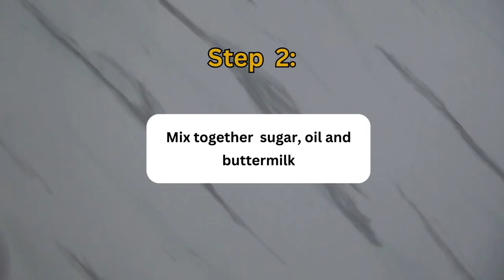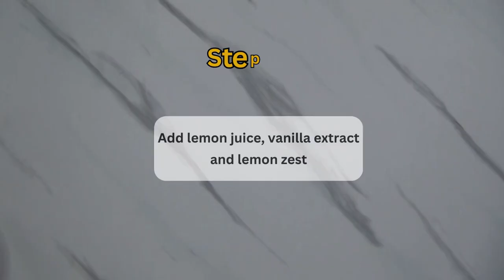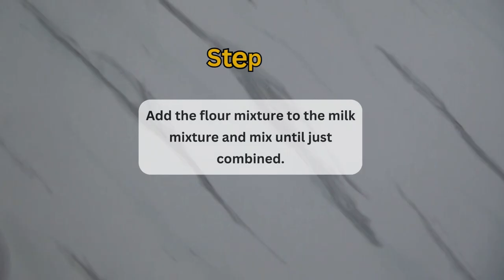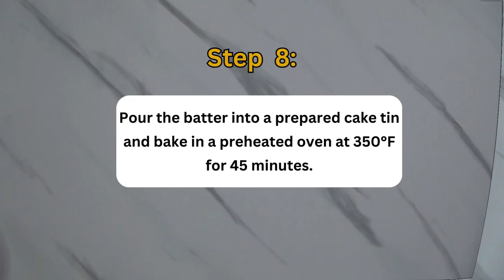The ABSOLUTE BEST Way to Make Banana Blueberry Cake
Looking for the absolute best way to make banana blueberry cake? Look no further! In this video, we'll show you the steps to create the most delicious banana blueberry cake you've ever tasted. Watch the video and learn how to make this cake.

Thank you, guys, for your support and always watching my tutorial. I truly appreciate it!